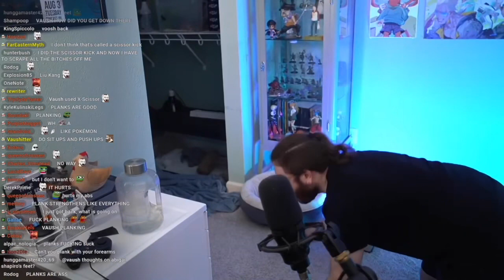Vaush tries to teach chat exercising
Wooooh oh wooooh oh just like that

‎‏‏If you would like to support me, consider donating to this link so I can make better edits and videos (and if you are not in a position to donate, you can just keep enjoying the videos because everyone is equal communism )